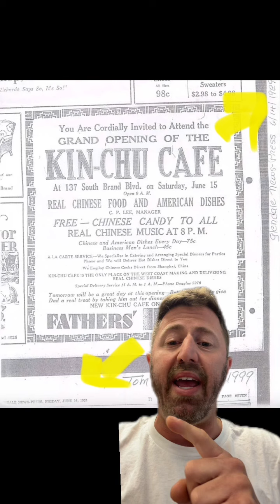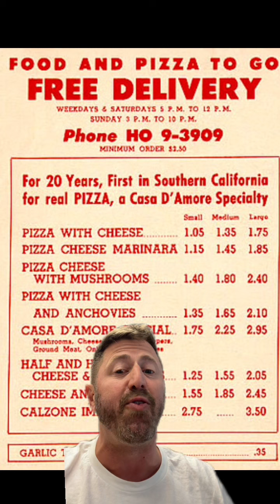Food Delivery was Invented in Los Angeles?!?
Food delivery is a $50 billion a year industry in Los Angeles alone and every day 10% of people order their food delivered.

But did you know that the first restaurant to offer food delivery was also right here in Los Angeles?